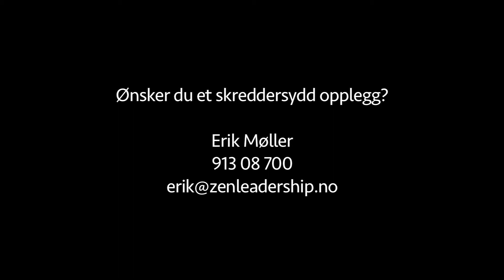Zen Stories - introduksjon til et annerledes foredrag med Erik Møller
Dette foredraget er «edutainment» på høyt nivå. Her utnytter Erik sin evne til å inspirere og engasjerer til sitt fulle gjennom å kombinere sine foredragsferdigheter med sin musikalitet.
Konseptet er lagt opp slik at han først «tegner og forteller» en kort, underholdende historie knyttet til arbeidet med selvutviklings-prosesser og mindfulness. Hver historie etterfølges av en sang med tekst relevant til temaet. Underveis i programmet involveres tilhørerne i dialog og øvelser.